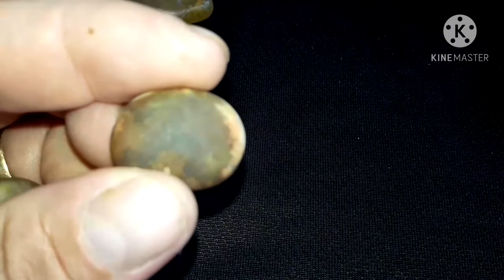Jade_bruta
Opa iai meus e amigas vcs estão bem espero q sim então encontrei algumas variedades de pedras rodas do rio se vcs quiserem ver fiquem avontade desde já obrigado por sua presença aqui#quartzo_amarelo